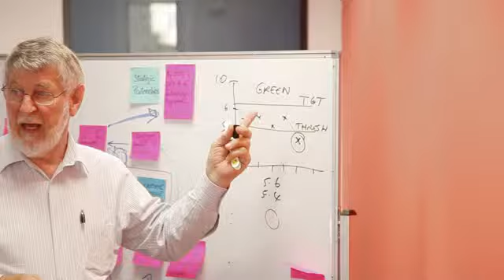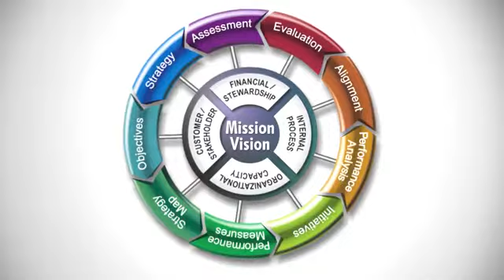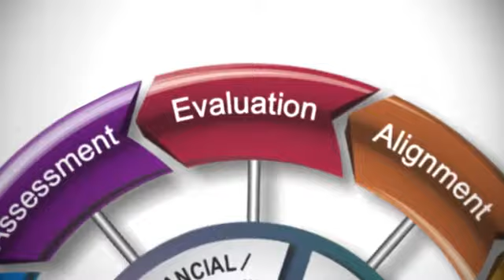Balanced Scorecard Australia and Rocket Software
Dr. Michael Court is an acknowledged expert in building evidence based management systems. He is the Managing Director of Balanced Scorecard Australia and a Senior Associate of the US Balanced Scorecard Institute.  He has been the CEO of several companies and public sector agencies and has been developing and implementing scorecard systems for clients in Australia and SE Asia for many years. In this video he talks about how to develop a balanced scorecard based management system and how Rocket Software's CorVu solution assists in this process.